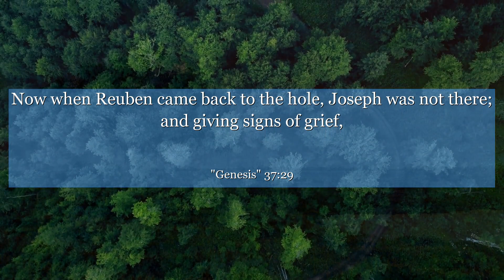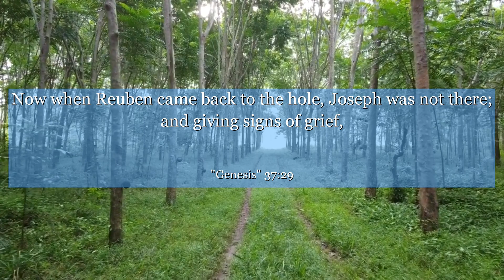Genesis 37:29 Now when Reuben came back to the hole, Joseph was not there; and giving signs of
In Genesis chapter 37: verse 29, we witness a powerful moment of betrayal and resilience. This verse unveils the story of Joseph, who was sold into slavery by his own brothers. It teaches us the importance of staying strong in the face of adversity and finding the strength to forgive those who have wronged us. Join us in exploring the depths of human emotions and the unwavering spirit that can arise from the darkest of circumstances. Let this verse inspire you to rise above betrayal and embrace a mindset of forgiveness and resilience.